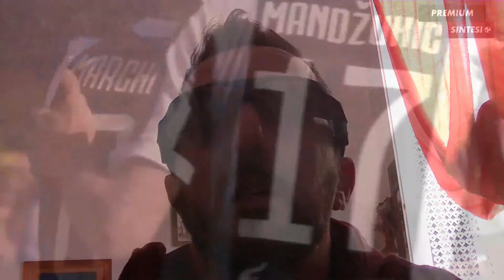Benevento - juventus 2-4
tutto ok ... e poi.
sotto col Realjuventus